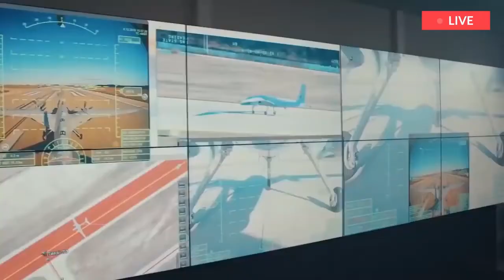Turkey transfers Bayraktar TB2 attack drone on behalf of Polish citizens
Turkish Baykar company will transfer the Bayraktar TB2 strike drone on behalf of Polish citizens to Ukraine within 1-2 months. Baykar CEO Haluk Bayraktar informed about this transfer the Ukrinform news agency